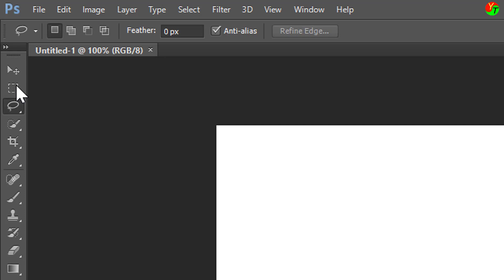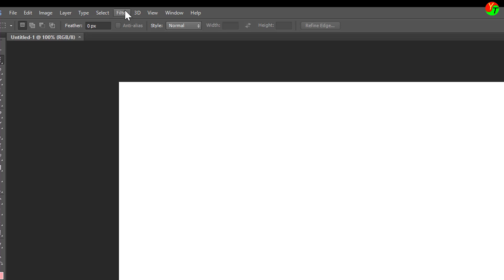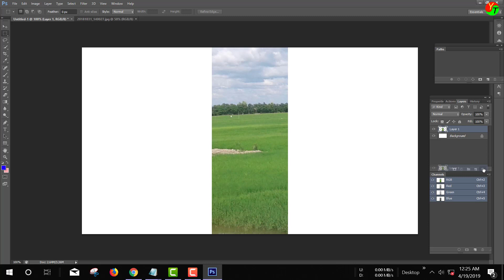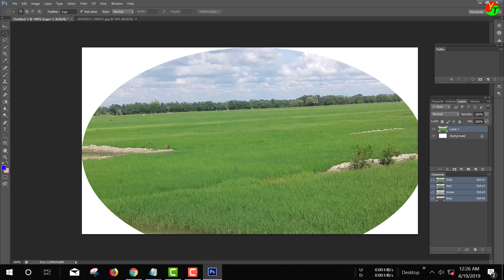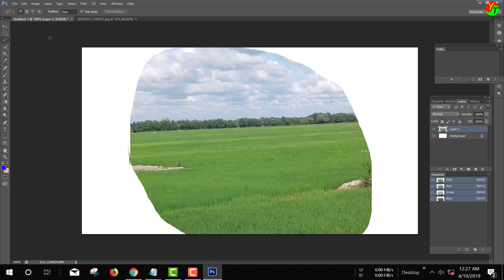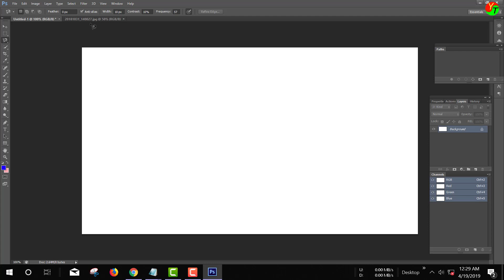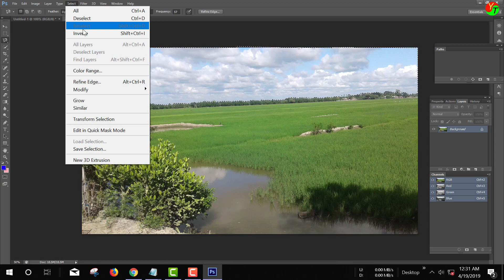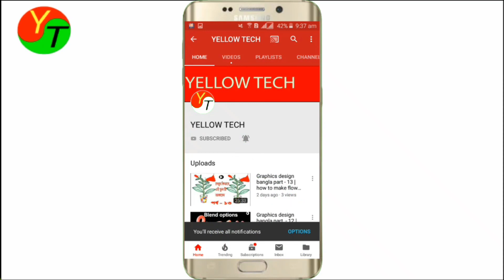part-5 how to use marquee tool in photoshop |ফটোশপ টিটোরিয়াল বাংলা। yellow tech | sujay roy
part-5 how to use mark tool in photoshop |ফটোশপ টিটোরিয়াল বাংলা। yellow tech | sujay roy |
thanks for wstching  my video.

Photoshop basic tutorial video link:-

video make by sujay roy